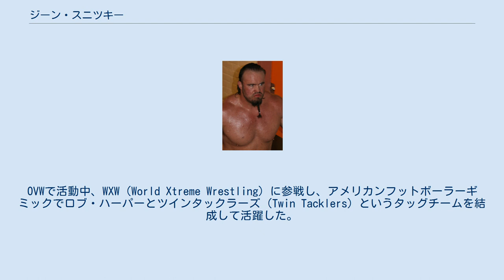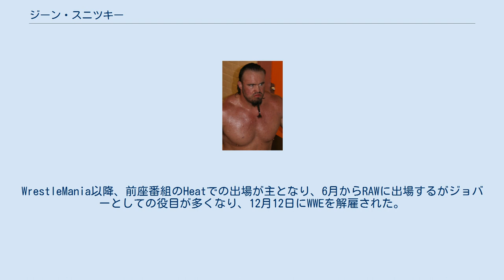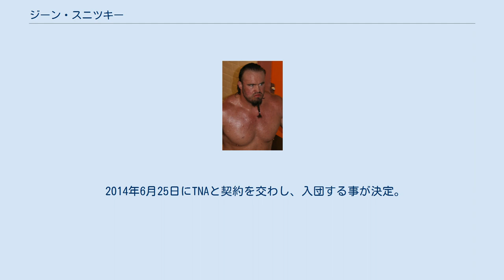ジーン・スニツキー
ジーン・スニツキー（Eugene Alan "Gene" Snitsky、1970年1月14日 - ）は、アメリカ合衆国のプロレスラー。
ペンシルベニア州出身。
 プロレスラーデビューを果たしたのは1997年。
WWFと契約を交わして入団し、傘下団体のOVWでトレーニングを開始。
"ミーン" ジーン・モンド（"Mean" Gene Mondo）のリングネームで活動するが、後に入団するマイク・モンドとモンドブラザーズ（Mondo Brothers）なるタッグチームを結成。
OVWで活動中、WXW（World Xtreme Wrestling）に参戦し、アメリカンフットボーラーギミックでロブ・ハーパーとツインタックラーズ（Twin Tacklers）というタッグチームを結成して活躍した。
 2004年 2004年、WWEに昇格し、本名名義でRAWに所属。
当時ギミック上リタと結婚していたケインとの抗争で登場。
最初はただのジョバー的なレスラーかと思われたが、スニツキーの攻撃でリタが流産した（実際はケインに攻撃を仕掛け、その衝撃を受け切れなかったケインがリタに衝突した）、という設定で抗争がスタートした。
ヒールとしての登場で、この抗争でケインはベビーターンした。
その年のタブー・チューズデイでケインと対戦。
投票で決まった武器鎖で対戦することになった（だが実際には他にも色々と凶器は使用されていた）。
ケインの喉をイスではさみトップロープストンプで喉を破壊、吐血させ長期欠場へと追い込んだ（これは以前ヒールだったケインがショーン・マイケルズを長期欠場へと追いやったのと同じ）。
その年のサバイバー・シリーズではトリプルH、エッジ、バティスタと組み、ランディ・オートン、クリス・ベノワ、クリス・ジェリコ、メイヴェンと対戦。
自分のチームでは三番目に脱落する。
 2005年WWE 2005年 - 2006年 ニュー・イヤーズ・レボリューションでは復帰したケインに敗戦。
2005年ロイヤルランブルに出場。
その際、当時ジ・アンダーテイカーと抗争中だったハイデンライクとサイコ同盟を結託。
ハイデンライクとテイカーの棺桶マッチで乱入、ハイデンライクを援助しテイカーを襲う。
しかし、棺桶からケインが登場。
ケインに恐れをなしたスニツキーは退散、ケインはあとを追いかけて行った。
メインのロイヤルランブル戦に出場。
27番目に登場し、ポール・ロンドンを強烈なクローズラインで敗退させ（空中を一回転し、落下したため気絶してしまった）強烈な印象を残したが、28番目に登場したバティスタに脱落させられてしまう。
 WWEワン・ナイト・スタンドでは、反ECW軍の一員として登場した。
 共にアゴ髭が特徴的なタイソン・トムコとタッグを組んでいたが、2006年4月トムコが団体を退団したためにタッグは解消。
以降はシングルプレイヤーとして活動していたが、後にゴールダストと異色タッグを結成している。
ロウ登場時とは違い、「足の指フェチ」で相手のリングシューズを脱がそうとするコミカルなキャラになっている。
そのことでビッグ・ショーともPPVで抗争した。
 2007年 - 2008年 2007年2月、ECWに移籍しヒールターン。
伸ばしていた顔の毛を全て剃って登場。
襲撃キャラで暴れまわり、ハードコア・ホーリーと結託しボビー・ラシュリーを襲うなど、タイトル戦のストーリーに加わった。
3月には、結託して共にラシュリーを襲ったハードコア・ホーリーをも襲撃した。
同年6月のドラフトにより、7月よりRAWに復帰。
その後も連勝を続けていたが、ジョン・シナとの2年振りの対戦で敗れ、連勝を止められた。
その後はウマガともタッグを組み始めた。
 2008年3月26日のECWで行われた12人対12人の対抗戦で、トミー・ドリーマーをビッグ・ブートで沈めてフォール勝ちを奪い、ECW王座に近い存在であることを誇示した。
また、この日のメインイベントであるECW王者チャボ・ゲレロVSドリーマーの試合にチャボが勝利した後、スニツキーが乱入してチャボを背後から襲い、これがきっかけで乱闘騒ぎになった。
3月30日、WrestleMania 24でECW王座への挑戦権を賭けて行われた「24人バトルロイヤル」に出場。
残り3人（他にはケイン、マーク・ヘンリー）まで残ったが、ヘンリーに...